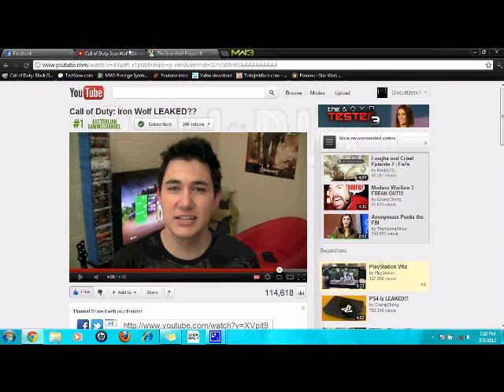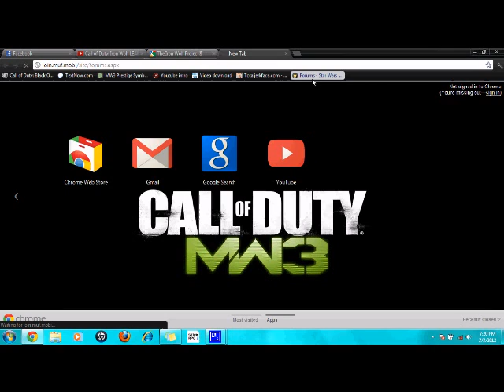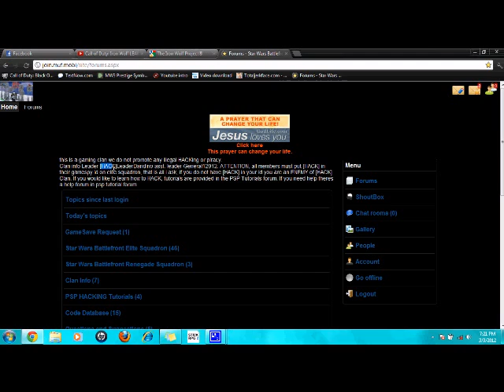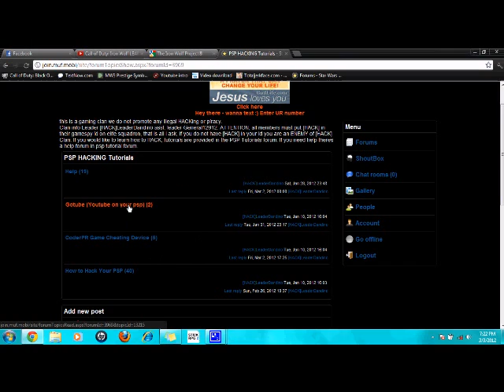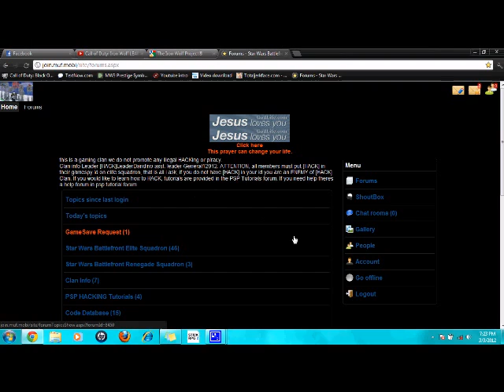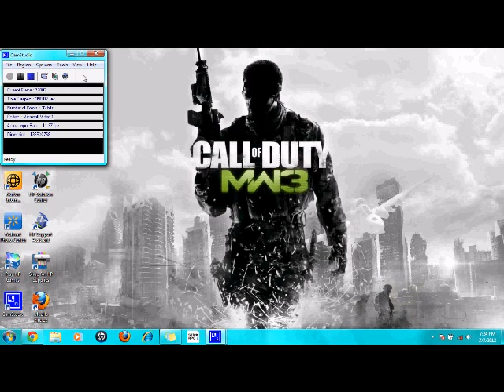New Call of Duty?CoD: Iron Wolf/[HACK] Clan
Call of Duty Iron Wolf?